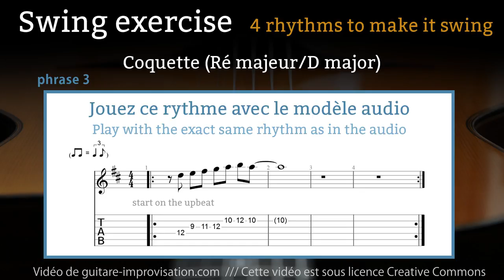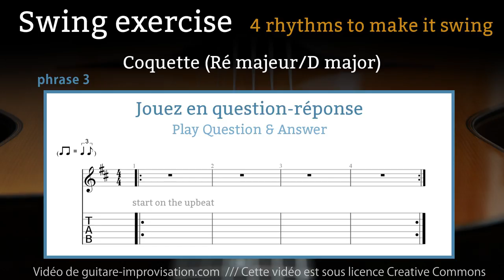Exercice de swing : rythme 3/4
Jouez avec cette vidéo en suivant les instructions pour améliorer votre swing. Un cours vidéo gratuit et détaillé à ce sujet sera disponible le 10 juin. En attendant, à vos guitares !

Si cette vous a aidé à progresser pensez à soutenir mon travail en faisant un don